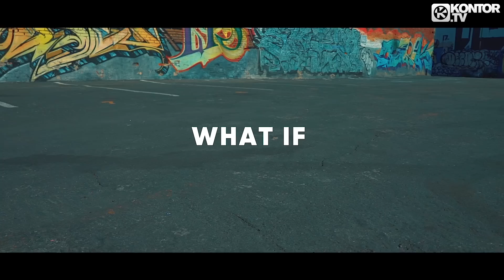SKIY feat. L.A. - What If (Official Video HD)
TAKEN FROM KONTOR TOP OF THE CLUBS VOL. 78 +++ GERMANY’S NO. 1 DANCE COMPILATION FEATURING MANY EXCLUSIVE TRACKS +++ 69 CLUB HITS IN 3 DJ MIXES +++ PLUS BONUS CD WITH 23 FULL LENGTH & UNMIXED TRACK VERSIONS +++ 4 CD & DOWNLOAD: OUT NOW!